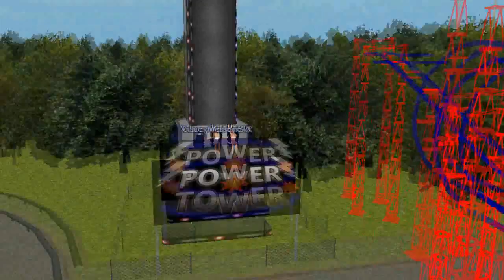♥ IMVU- Wrecking Ball ♥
This was just for fun aha
me and courts made this yolo
david was in a sence tho lol